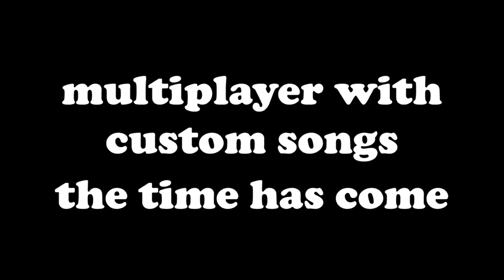Beat Saber Multiplayer but with Custom Songs